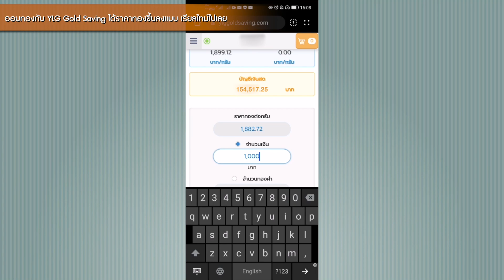เมื่ออยากได้ทองคำเลยซื้อกล่องสุ่ม 190,000 เปิดมาช็อกมาก!! | จือปาก